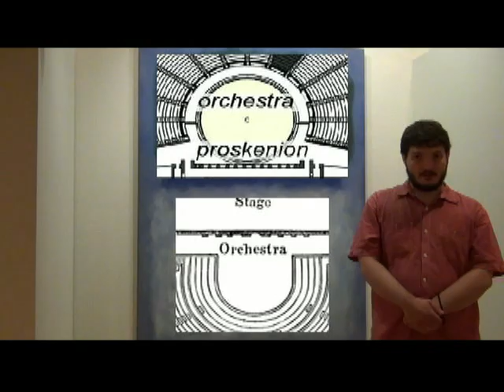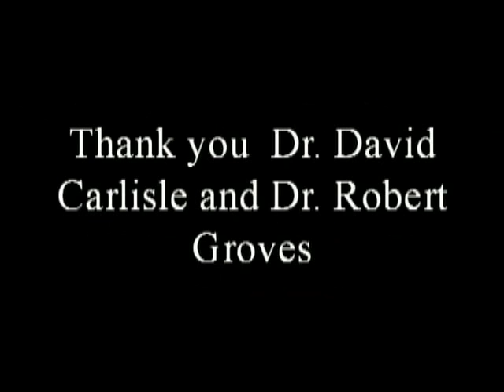History of Roman Theater